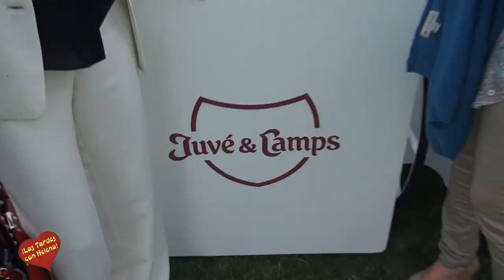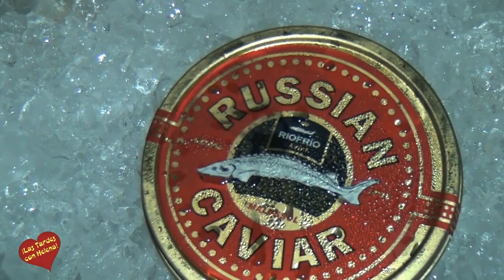Apertura de Temporada 2015 Club de Mar Villa Padierna entrevista de Helena Olaya a Joan Juvé Mariano